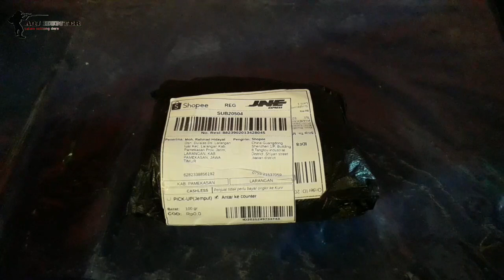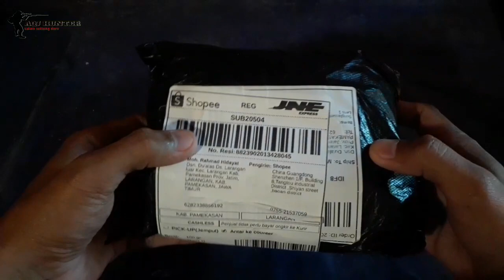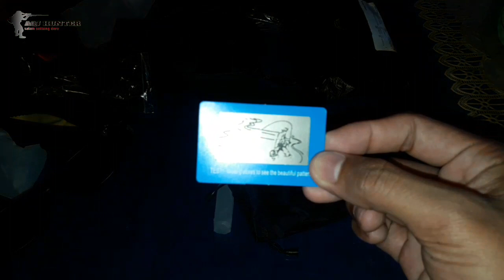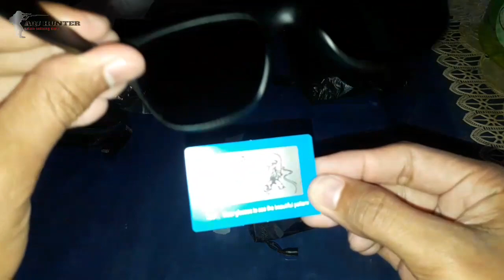UNBOXING DAN REVIEW KACAMATA POLARIZED UNTUK MASER IKAN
Video kita kali ini unboxing kacamata untuk alat bantu penglihatan kita ketika kena pantulan sinar matahari waktu maser ikan, semoga bermamfaat. Terimakasih...